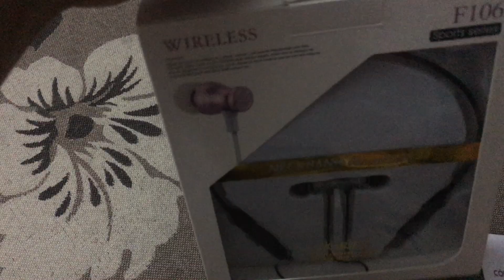Mở hộp Tai nghe thể thao Bluetooth không dây F106.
Tai nghe thể thao không dây bluetooth F106 với thiết kế đẹp mắt, âm thanh to, pin lâu, giá rẻ...Cảm ơn các bạn đa theo dõi clip, hãy đăng kí kênh và like video để ùng hộ AD. Thanks